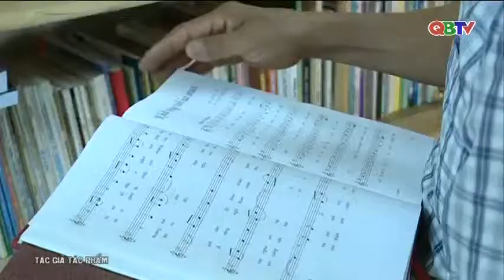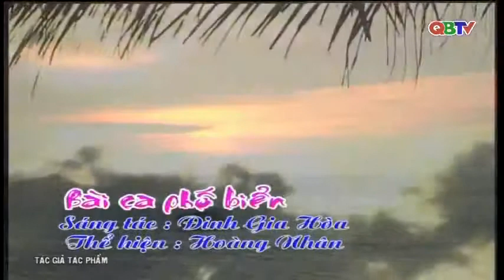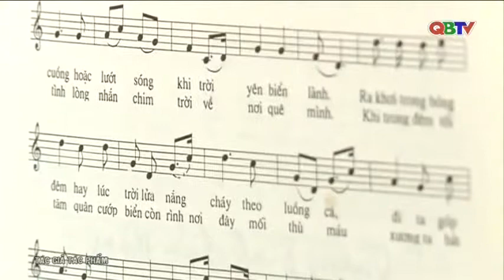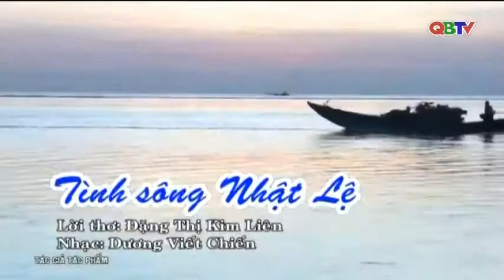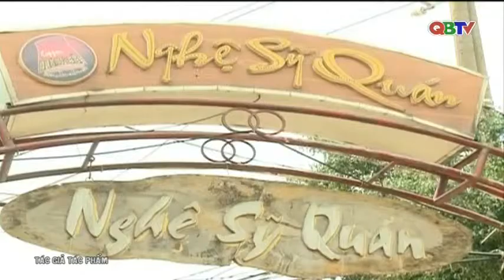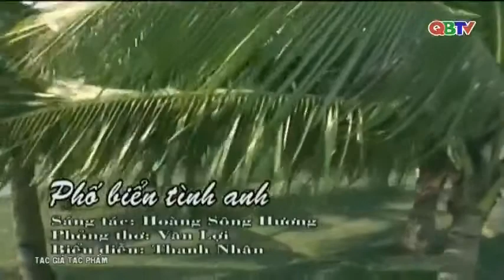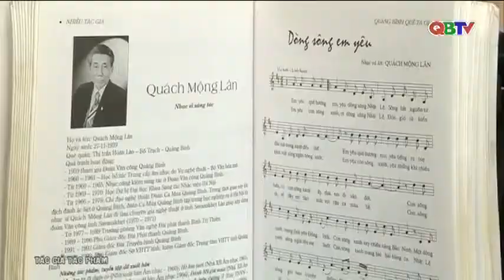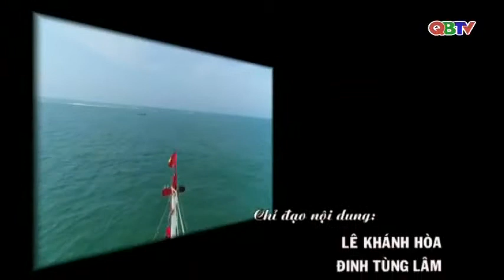Tác giả tác phẩm: Đồng Hới - Giai điệu thời gian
Chuyên mục Tác giả tác phẩm:  Đồng Hới - Giai điệu thời gian
Nguồn video: Đài PTTH Quảng Bình (QBTV)